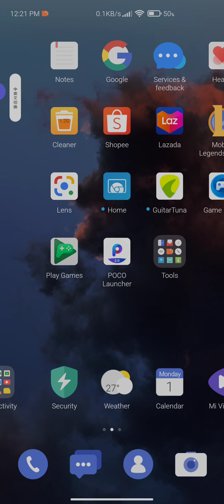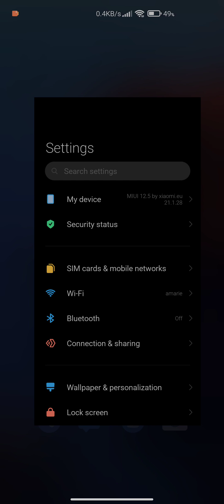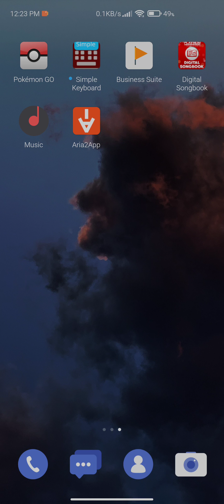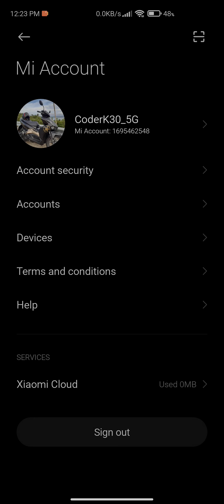MIUI12.5 Xiaomi EU 21.1.28 Weekly Build on Redmi K30 5G